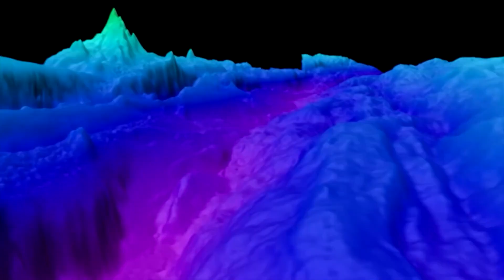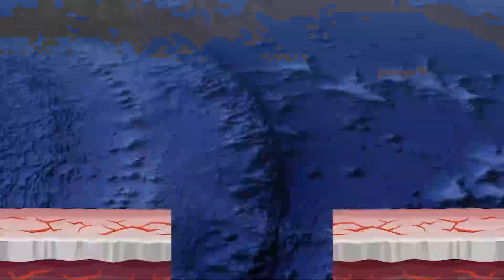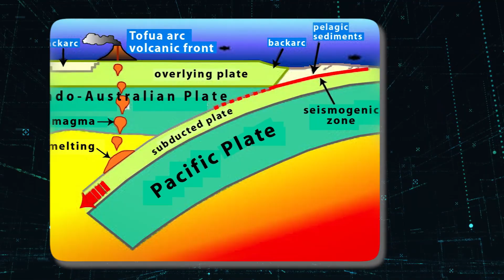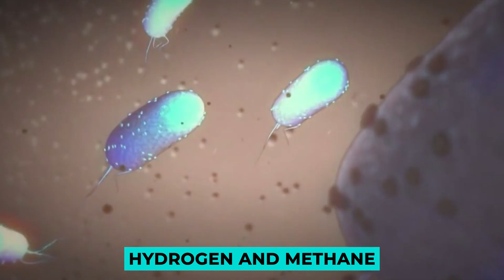Scientists Just Made a Terrifying Discovery in the Mariana Trench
Welcome To Lost Horizon. Introduction to the Mariana Trench, The Mariana Trench's Geological Origins, The Mariana Trench's Extreme Depth, Mysterious Creatures of the Mariana Trench, Life in the Abyss: Microorganisms and Unique Species, The Mariana Trench's Surprisingly Noisy Depths, Historical Expeditions to the Trench, Scientists Just Made a Terrifying Discovery in the Mariana Trench,Terrifying Discovery in the Mariana Trench,Benthocodon,mariana trench,mariana trench footage,the mariana trench,how deep is the mariana trench,the mariana trench documentary,mystery video,Lost horizon,history channel,Earth's deepest point,Earths deepest point,Mariana Trench,trench's extreme depth,height of Mount Everest,Jacques Piccard,Discovery in the Mariana Trench,the Mariana Trench,Mariana

The Mariana Trench, a colossal chasm in the western Pacific Ocean, is a place of fascination and mystery. It's the Earth's deepest point, challenging our understanding of the natural world. This article takes readers on an expedition through the Mariana Trench, introducing its formation as an oceanic trench where two tectonic plates meet. It describes the trench's extreme depth, reaching further down than the Titanic wreck or the height of Mount Everest. The Mariana Trench is not just a silent abyss; it's home to a variety of unique and mysterious creatures like goblin sharks, Benthocodon (deep-sea jellyfish), and even zombie worms that feed on whale bones. Recent expeditions have discovered microorganisms and other life forms, highlighting the trench's thriving ecosystem. Despite its depth, the trench is not a silent place, with various sounds, from earthquakes to ships passing by, recorded by underwater microphones. The article also mentions historic explorations of the trench by adventurers like Jacques Piccard and James Cameron.

In the vast expanse of Earth's oceans, much like the towering mountain ranges and expansive valleys that grace its land, a mysterious and awe-inspiring world exists beneath the waves. Amongst this aqueous world, the Mariana Trench stands as a pinnacle of intrigue. This colossal chasm, carving its mark in the western Pacific Ocean, stretches over an astonishing expanse, spanning more than a staggering 1,580 miles. It's like a hidden dance of giant puzzle pieces! This natural dance, known as an oceanic trench, is one of the Earth's cool secrets. The Mariana Trench, essentially an oceanic trench, derives its name from the nearby Mariana Islands, which is a cluster of landmasses referred to as Las Marianas, in honor of the esteemed Spanish Queen Mariana of Austria. The Mariana Trench is part of the subduction system that forms the boundary between two tectonic plates. One piece, the Pacific Plate, is like an ancient explorer—it's been around for a very long time, up to a staggering 170 million years! It's cooler and denser than the other piece it meets, the Mariana Plate, which is younger and riding higher in this geological puzzle. Once you go about a thousand feet down, it's like saying goodbye to the sun. It's super dark and freezing cold, with pressure so strong it's like a thousand elephants pushing down on you! Some unique creatures live there, and they've got special skills. For example, meet Goblin Shark. They have a strange, flat snout that sticks out like a sword. But what's even more peculiar is their teeth—lots and lots of them! Ever heard of zombie worms? They have a spooky name, but they're not undead creatures like the ones you see in movies. These worms are real and live in the deep ocean. They have a strange diet - they love munching on the bones of dead whales that fall to the ocean floor. In 1875, during an expedition by the HMS Challenger, researchers found tiny radiolaria protozoa, single-celled creatures that survive by consuming organic matter, within samples of sediment taken from a staggering depth of 8,184 meters. There are very few brave adventurers that dive deep into the Mariana Trench. The first expedition took place in 1960 when a special underwater vehicle called Trieste descended into the deep, carrying explorers Jacques Piccard and Don Walsh. In 2012, James Cameron went down to an astonishing 35,787 feet, a world record.